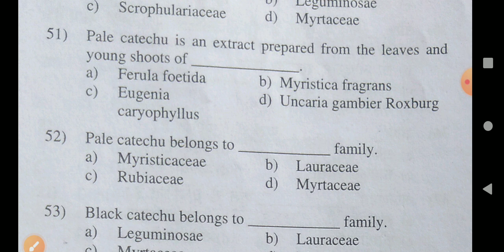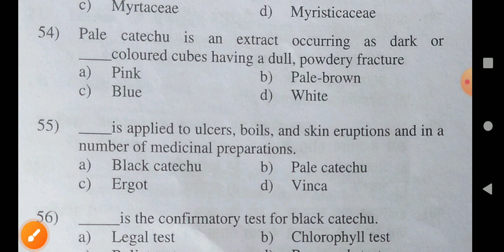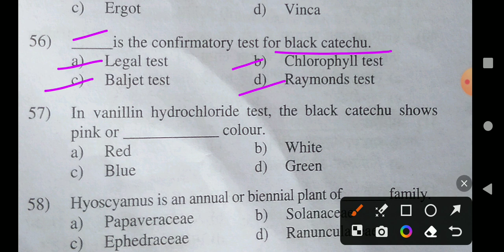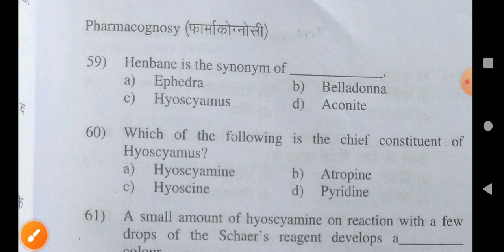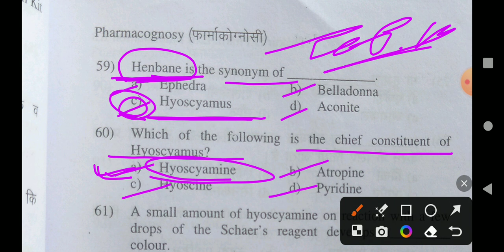(53) Exit Exam Important Mcqs Of Pharmacognosy 06 June 2024.